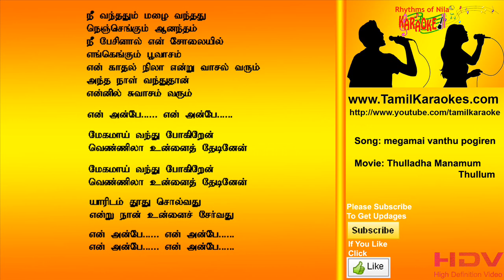Megamai Vanthu Pogiran - Thulladha Manamum Thullum - Tamil Karaoke songs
Song: Megamai Vanthu Pogiran
Movie: Thulladha Manamum Thullum

tamil karaoke